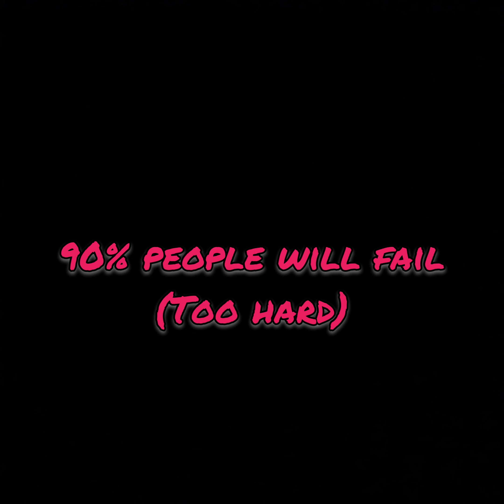Guess the bollywood movie by the look of actor ||Bollywood quiz||Toygiller's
1correct = 1 point